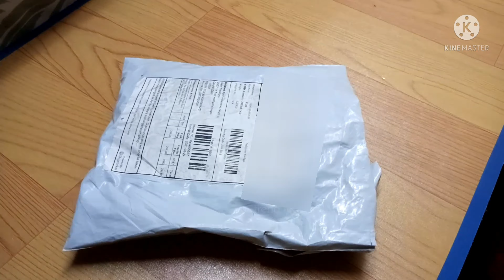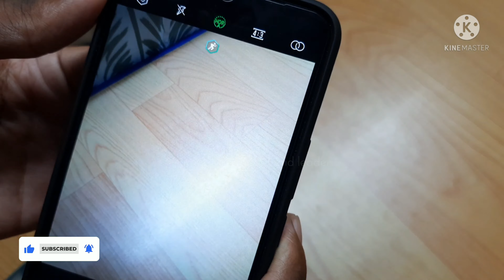Back Cover for Infinix Hot 8 | Infinix Hot 8 Camera Shutter Cover | Mobile Camera Protection Cover 🔥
✔ Join & Earn Cash Back With MY REFERRAL Back Cover for Infinix Hot 8 | Infinix Hot 8 Camera Shutter Cover | Mobile Camera Protection Cover

search infinix hot 8 back cover here.

Best Hot 8 Back / Flip Cover
• Back Case Cover for Infinix Hot 8
• APNA TIME AAYEGA Case for Infinix Hot 8

👉 Leather Magnetic Vintage Flip Cover for Vivo Y12 / Y15 / Y17 / U10

👉 Back Cover For One Plus Nord CE/One Plus Nord CE 5G

kya aap jaanana chaahate hain kee best back cover for android phone. ya aap apane infinix hot 8 mobile ke lie shutter case cover purchase karana chaahate hain. aap dekhana chaahate hain usakee quality, price, fitting to yah video poora dekh leejie.

isee ke jaisa back cover ek aur aata hai lekin usame aapako shutter case nahin milata he. donon kee quality same hee hai bas shutter case back cover ka advantage yah he kee isamen aapake mobile ka camera safe rahata he.

QUERIES SOLVED :
1 ] mobile back camera cover
2 ] camera shutter back cover
3 ] camera shutter case cover review
4 ] camera protection cover for infinix hot 8
5 ] infinix hot 8 back cover under 150

GEAR I USE 👇
• iQOO Z3 5G
• ASUS VivoBook 15 Laptop
• Osaka LED Ring Light
• Syvo WT- 3520 Aluminium Tripod
• Foldable Laptop Table
• Boya BYM1 Lavalier Microphone
• Green Soul Office & Home Chair
• Canon EOS 1500D DSLR